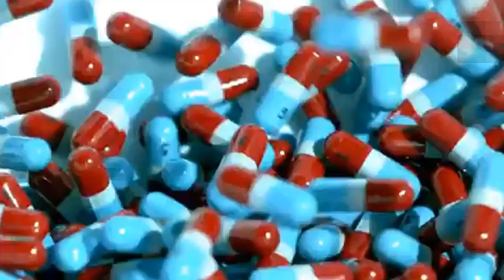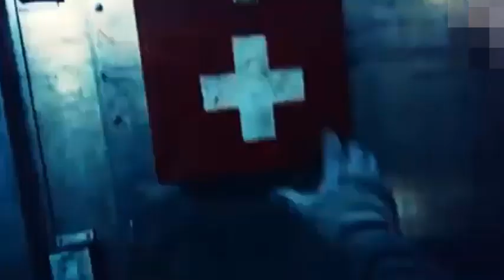★ Depeche Mode Welcome To My World ★ Mix 2022 ★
★ Odio l'ambiguità della vita. Quante cose se le guardi da un lato dici per fortuna e se le guardi dall'altro dici purtroppo...●••°*”˜҈.•°*”˜★